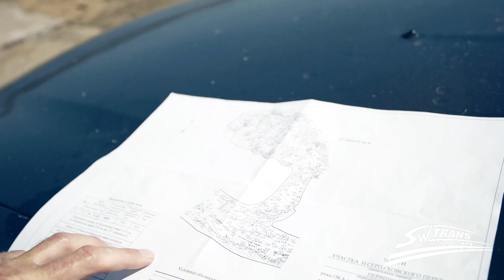Перевозка крупногабаритных грузов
Красиво ТВ провело съемку перевозки крупногабаритных+и тяжеловесных грузов